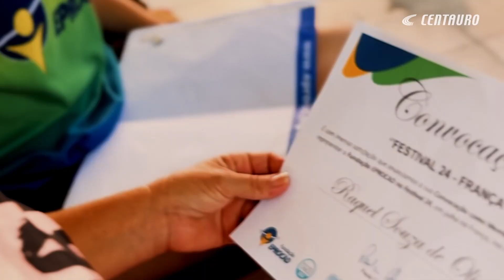Centauro e Fundação EPROCAD no Festival 24 🏅 Uma Experiência de Inclusão e Esporte na França ✈️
Bora embarcar nessa viagem com a Fundação EPROCAD? ✈️

📅 Em julho, a Fundação EPROCAD participa do Festival 24 na França, nas cidades de Lyon e Paris. Este festival é uma celebração internacional do impacto social do esporte, promovida pela Sport Dans La Ville, uma organização francesa que apoia jovens de bairros de baixa renda. O evento celebra o esporte, inclusão, diversidade e cultura com atividades olímpicas, oficinas educativas, apresentações culturais - além da tão esperada participação na Cerimônia de Abertura dos Jogos Olímpicos de Paris 2024.

🎨 O Festival 24 oferece uma rica programação com visitas e intercâmbios culturais, eventos esportivos inclusivos, fóruns sobre o impacto do esporte nos jovens e assistência a competições olímpicas. Serão 10 dias de experiências fantásticas, com jovens líderes de todo o mundo se reunindo para compartilhar e aprender.

🌍 Com o patrocínio da Centauro, PepsiCo e Fonseca Projetos, a EPROCAD levará 6 adolescentes para viver essa experiência incrível na França. A delegação foi cuidadosamente selecionada e inclui jovens que demonstraram liderança e dedicação em suas comunidades. Entre os selecionados estão: Flávia, Breno, Monica, Pedro, Raquel, Daniel, Vinicius (jovem líder da delegação) e Aline (chefe da delegação).

🛫 Foi com imensa satisfação que a Fundação EPROCAD anunciou esta oportunidade, que não só proporcionará aos nossos educandos uma experiência única e enriquecedora, mas também os imergirá em um ambiente que celebra a igualdade, inclusão de gênero e diversidade. Este é um momento verdadeiramente especial, pois destaca não apenas as atividades olímpicas, mas também promove boas práticas, oficinas educativas e apresentações culturais.

Saiba mais sobre a Fundação EPROCAD:
🌟 Os projetos da Fundação EPROCAD propõem oferecer oportunidade de acesso à prática de atividades esportivas e educacionais, contribuindo para a melhoria da qualidade de vida das famílias socioeconomicamente desfavorecidas.

🏅 A Fundação EPROCAD é reconhecida pelo Programa das Nações Unidas para o Desenvolvimento (PNUD) e já recebeu vários prêmios por seu impacto positivo e metodologias inovadoras. As atividades da fundação contribuem para a promoção dos Objetivos de Desenvolvimento Sustentável (ODS) da Agenda 2030, incluindo Saúde e Bem-Estar, Educação de Qualidade e Igualdade de Gênero.

Bora embarcar nessa viagem com a Fundação EPROCAD? ✈️ Acompanhe os próximos passos dessa experiência com a Centauro! Partiu França! ❤️